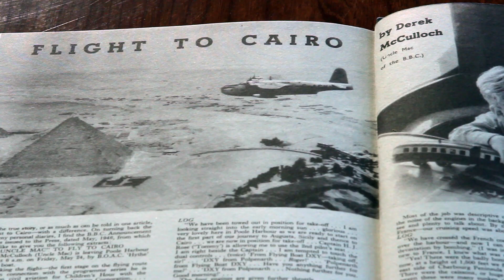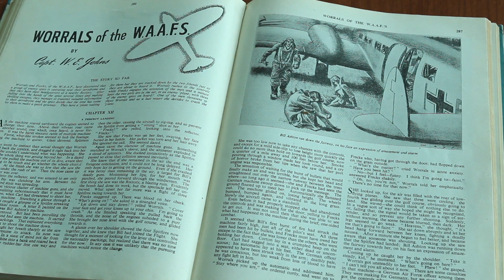Beautiful Vintage Children's Annuals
Children's annuals began to emerge in the late 1800s as a yearly publication that contained the years best stories and content from weekly periodicals. Conveniently released around Christmas they were advertised as the perfect gift for young people, like this Tuck's Annual given to Lloyd from The Hoopers in 1952.

Annuals were made to be played with; the paper is thick, perfect for the board games, puzzles and quizzes included. In the annual we found article about learning to ride and the importance of caring for you horse. We also discover photography, model airplanes, jet propulsion and read stories about a ranch, a cricket adventure and a flight to Cairo among many others.

While Father Tuck's annual was meant for a wide audience this Girls Own Annual was specifically for teenaged girls. The publication ran from 1880, until wartime rationing put an end to it in 1940. This is the last edition and rationing is evident by the lack of cover art or many colour plates and thin, cheaply made paper.

However, the book is still a treasure. It features many stories including Worrals of the W.A.A.F.S, a girls adventure story, by Biggles author, Captain Johns. Flipping through the pages is like a time capsule back to what it was like to be a girl in 1940s wartime. Written cheerfully as if your best friend was telling you a story you'll learn about beauty and health, exercise, sports, crafting, embroidery and sewing. For example a girls own fashion tip about re-using old clothes:
"Every girl should take an interest in her personal appearance; with clothes it is not so much a matter of the kind of clothes we wear - but the way in which we wear them."

Whether you collect children's annuals for the beautiful illustrated vintage covers, or a look back in time though illustrations, stories, games, tips and popular culture these books are a must-have for any book lover.